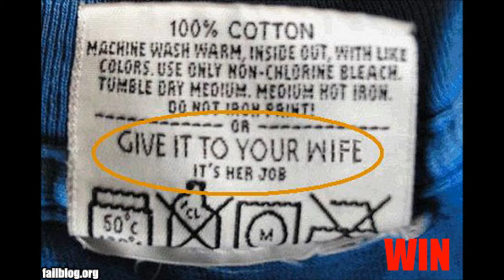funniest pictures compiletion!!!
funny pictures compilation